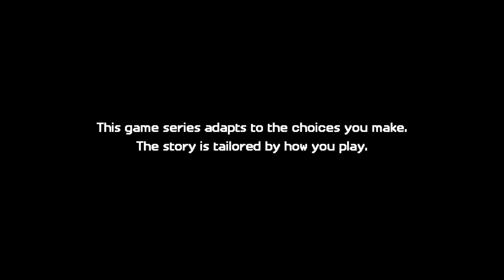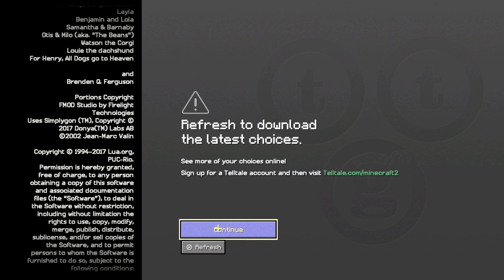Minecraft Story Mode Season 2 Episode 1 Walkthrough (Female Jesse) V3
My gameplay V3. ("V3" means replaying the game again, or my 3rd attempt.)

Besides making sprites, I also play games.

Previous versions:
●Playlists v2 -

●DeviantArt (Where to get my sprites and/or see the other stuff I post which may interest you.
●Spriters Resource (The place which is considered the number one source for video game sprites.)
●The Revival of MFZ -
(The New "Mystical Forest Zone")
●The old MFZ (The site where people used to find video game sprites and other stuff before it's gone.)